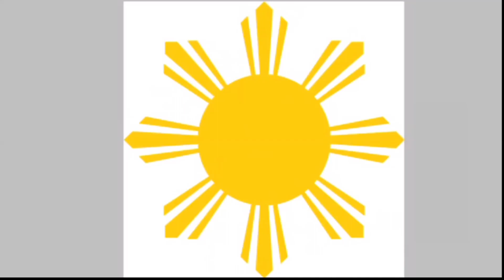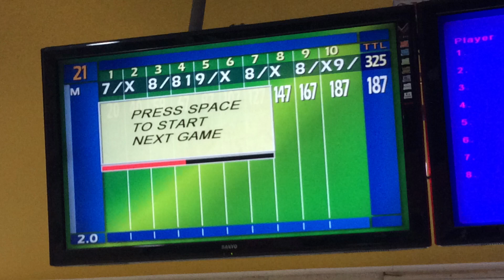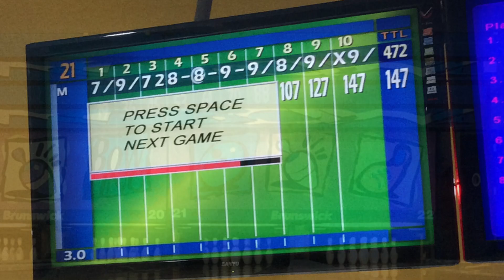Philippine Bowling Tourism - Playdium Bowling Center | Quezon City | Brunswick GS-X Pinsetters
After 7 Years, I finally got to bowl on Brunswick GS Pinsetters again, especially this is my first time Bowling on Brunswick GS-X Pinsetters.

This is the Bowling Center I’ve been dreaming of going here and it came true especially after being renovated.